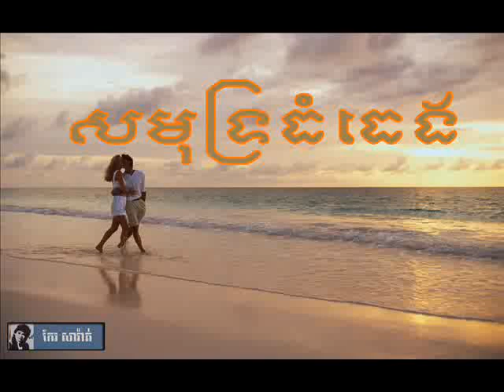Keov Sarath -សមុទ្រធំធេង- Khmer old song popular singer most popular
| Keo Sarath, Keo Sarath Song, Keo Sarath non stop : កែវ សារ៉ាត់ | is the collection of Sin sisamuth songs which have 36 songs included.
The songs included in this nonstop are:

Keo Sarath is a very popular Cambodian singer of his time.The songs that he sing are kind of describing about the Cambodia land.
As I said above, you can understand that he loves Cambodia so much, so he used his sound to help young Cambodian generation to remember how great Cambodia used to.
Keo Sarath's vioce, for my opinion, can't compare to Sin Sisamuth, but he is different because most of his song is about country.
In deep inside Keo Sarath's heart, everyone can understand that his songs mostly focusing to remind Cambodia lover to remember and not to forget the greatness of Khmer.

Here is a list of what this content related to this Keo Sarath Song:

Keo Sarath,
Kev Sarath,
Keo Sarath CD,
Keo Sarath Old Song,
Keo Sarath Remix,
Keo Sarath Video,
Sarath

Title: Keo Sarath, Keo Sarath Song, Keo Sarath non stop (Version 2)
Your LIKE is very important to us. It keeps up doing our works to protect our Cambodian songs.